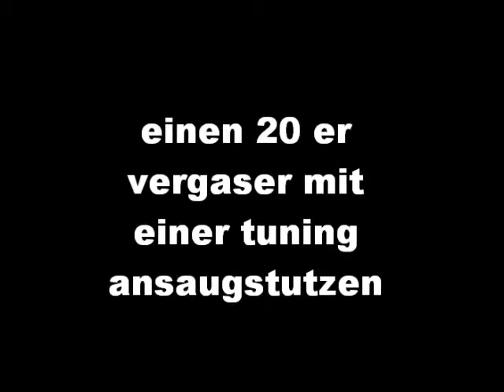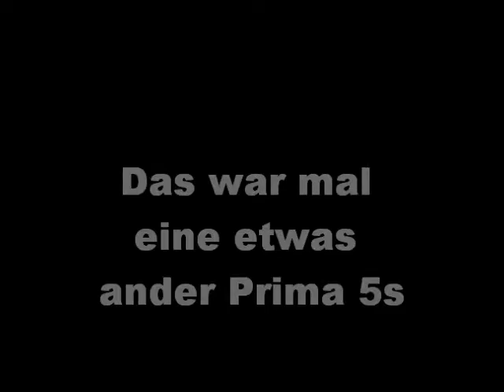Meine Prima 5s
eine prima 5s mal anders